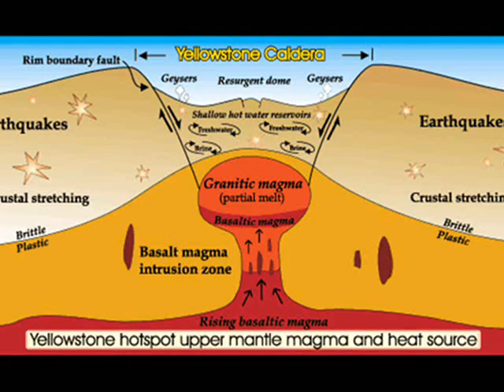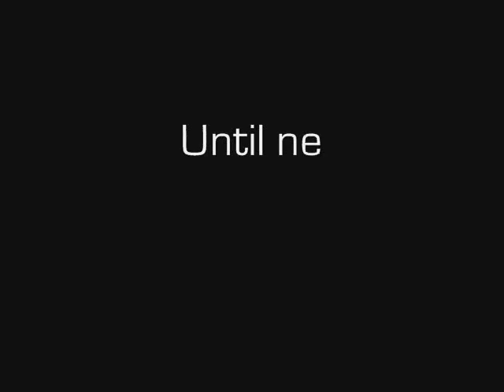SKI DOO Blizzard of Lava - Yellowstone Caldera 2011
Sno Pro USA goes to the Yellowstone Caldera for the 2011 WSVSA Western Round UP.

Vintage Snowmobiles from the West meet in Yellowstone
for this spectacular annual event.  This video features Polaris TX's and RXL's
and The Centurion 500 Indy. Ski Doo Blizzards and some RUPP's.
Special Thanks to Perry Hesteness, Jim Smith, Mike Hubinak, Curtis Tate,
Ken Jacobsen, Chris Dileo, Barbara Grooms and her son Dan Grooms.
Thank you so much for making West Yellowstone the Ultimate Experience
Winter / Spring 2011.